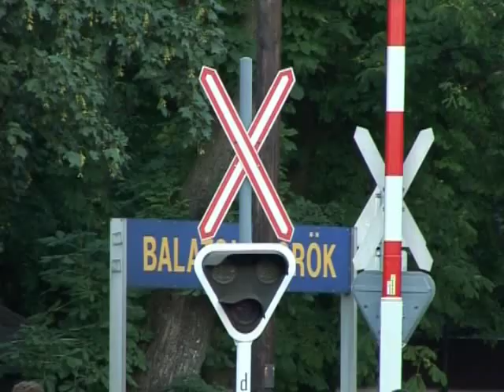Balatongyörök Jazz Fiesta 2011. július 7. összefoglaló videó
A Keszthely TV által készített  Jazz Fiesta július 7. i koncertről készült összefoglaló videója.